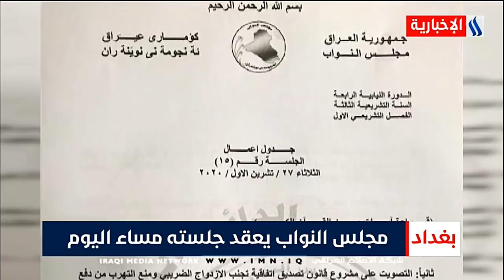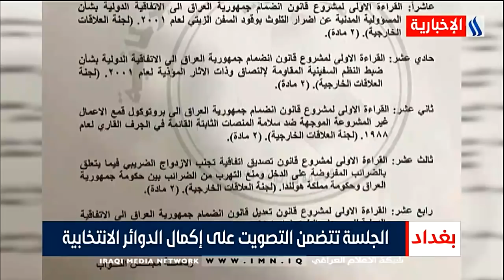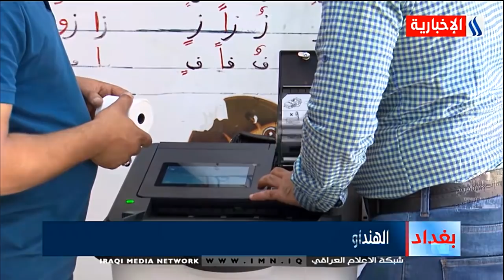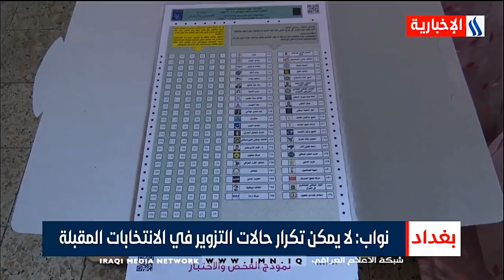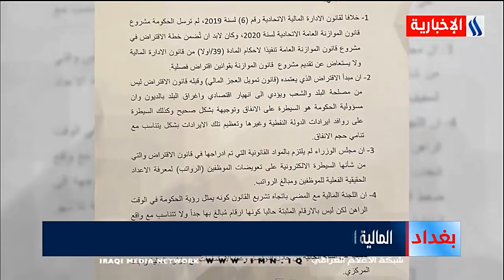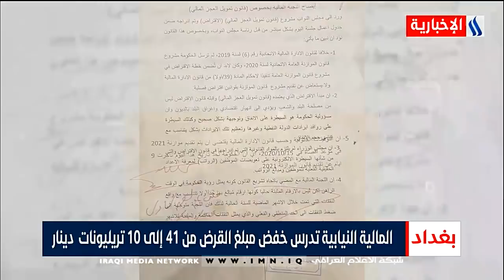نشرة اخبار السادسة مع فاطمة طالب 2020/10/28